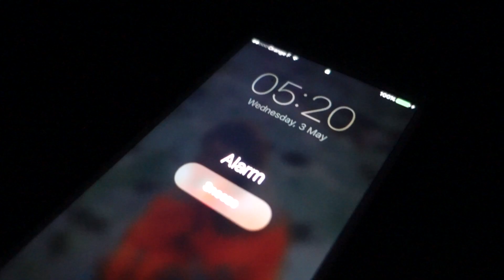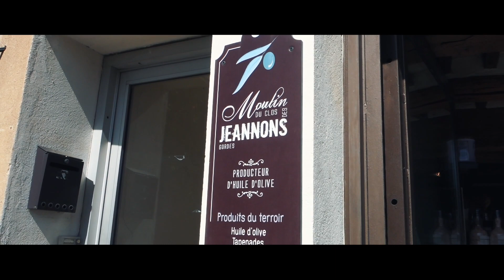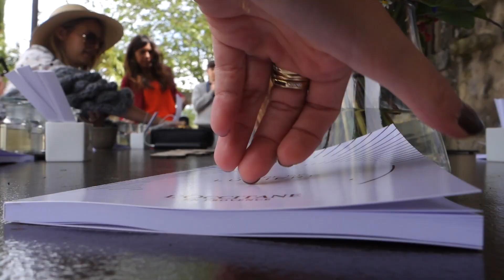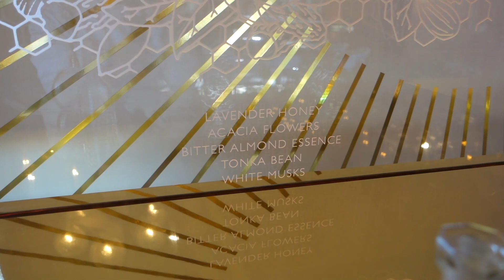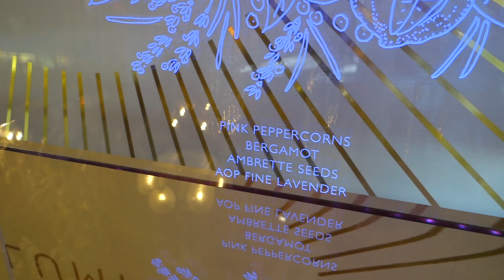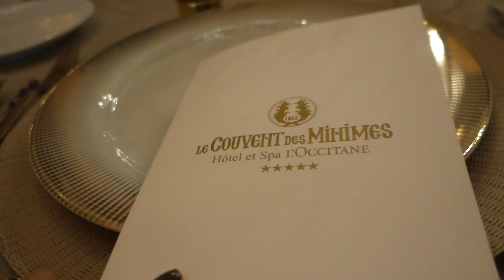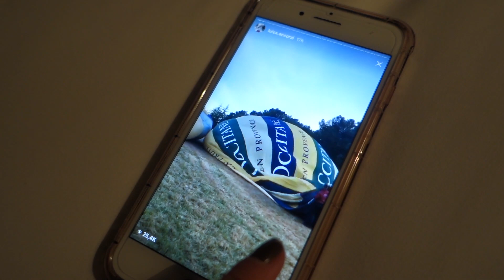A LUZ de Provence | Vlog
Fui para Provence a convite da L'occitane para conhecer o novo perfume da marca, Terre de Lumiere!
E consegui um presente para vocês no site da Loccitane: Nas compras acima de R$200,00 GANHE 1 nécessaire e 1 mini Eau de Parfum Terre de Lumière 5ml. Participar é muito simples: basta inserir o código LUISA no campo “código promocional” na cesta de compras! A oferta é válida até dia 15 de maio, só no ecommerce!

🎥 Equipamento do canal:
Câmera para vlogs: Sony RX100 M3
Câmera para todos os outros vídeos: Sony a7
Lente: Sony Sonar 55mm 1.8